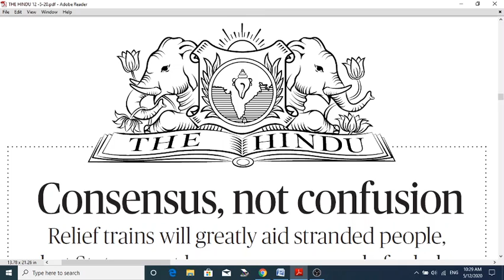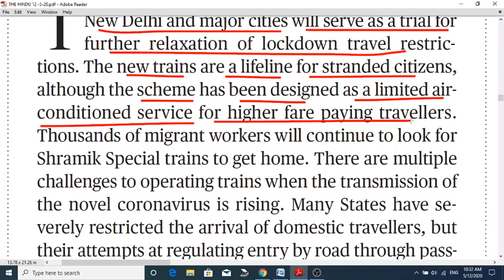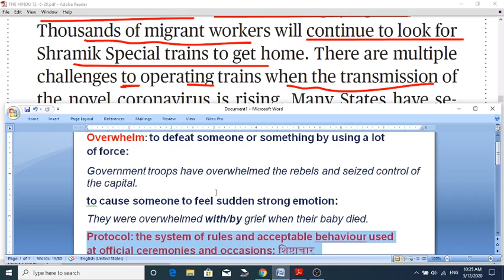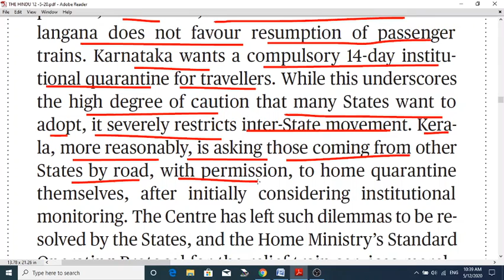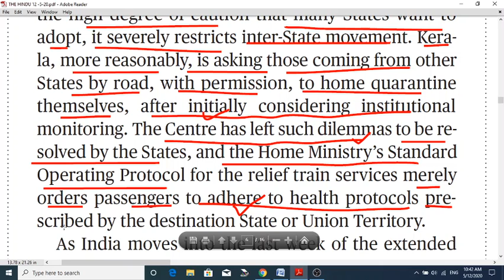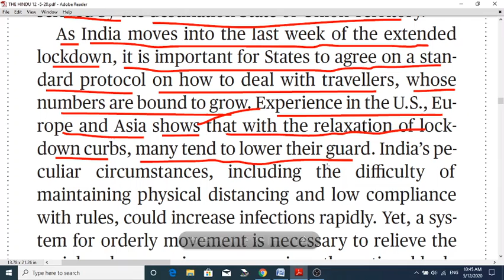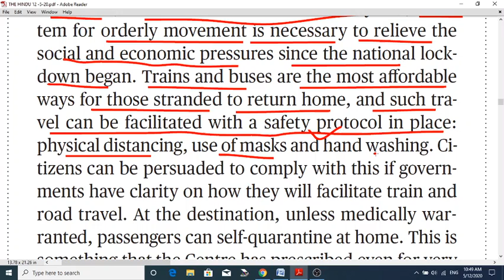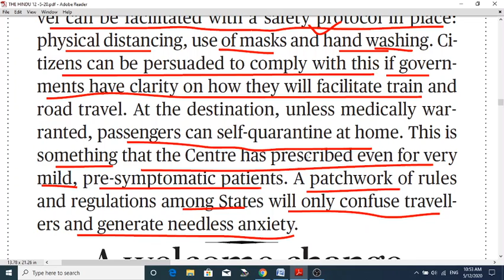THE HINDU EDITORIAL EXPLAINED 12 MAY 2020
THE HINDU EDITORIAL, THE INDIAN EXPRESS EDITORIAL,
THE ULTIMATE CLASSES,
UPSC, BPSC, UPPCS, BANK, SSC, CGL, CHSL,
STAFF SELECTION COMMISSION,
COMPETITIVE ENGLISH, ENGLISH FOR ALL, ENGLISH GRAMMAR,
आप English Explanation के लिए हमारे Telegram Channel पर visit कर सकते हैं। Join it... हमारा चैनल है... @thehindueditorialEnglishXplained
WORDS EXPLAINED IN THE EDITORIAL ARE GIVEN BELOW: HAVE A LOOK...
Overwhelm: to defeat someone or something by using a lot of force:
Government troops have overwhelmed the rebels and seized control of the capital.
to cause someone to feel sudden strong emotion:
They were overwhelmed with/by grief when their baby died.
Protocol: the system of rules and acceptable behaviour used at official ceremonies and occasions: शिष्टाचार
a breach of Royal protocol
diplomatic protocol
a formal international agreement:
The Geneva Protocol of 1925 prohibits the use of poisonous gases in war.